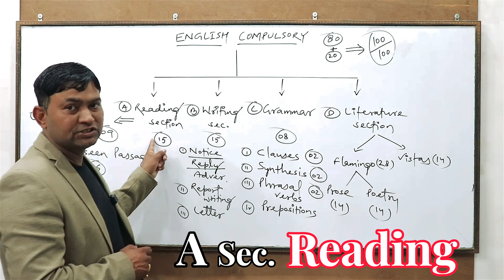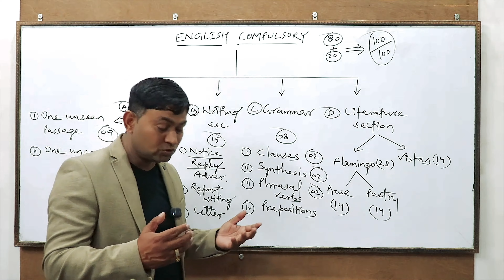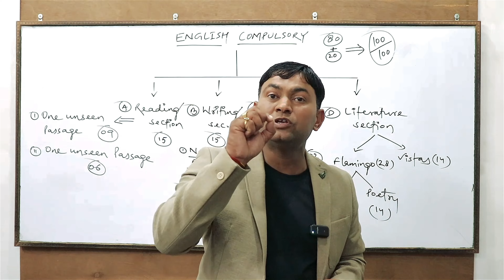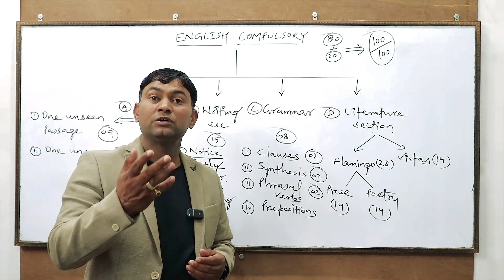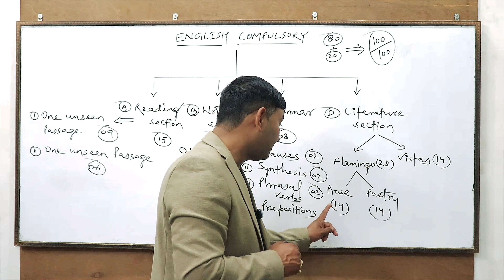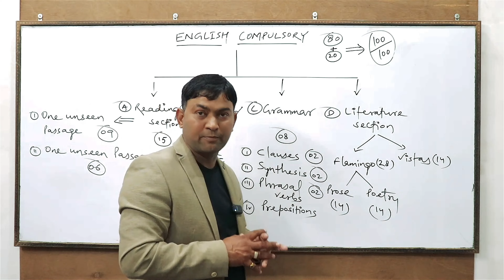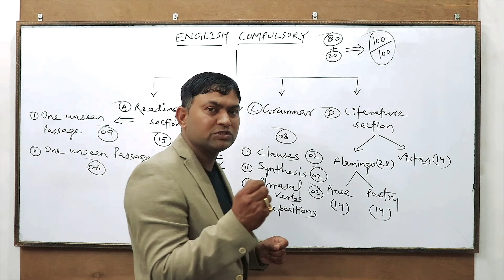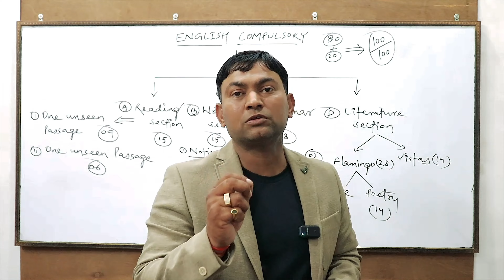Paper Pattern Of RBSE Class - XII ( COMPULSORY ) Full Depth Explanation By Prashant Sir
Ignore the tags
About myself-
Myself Prashant sir,I am very longing to spread my English knowledge (grammar,text & composition)to all type of needy students through you tube.